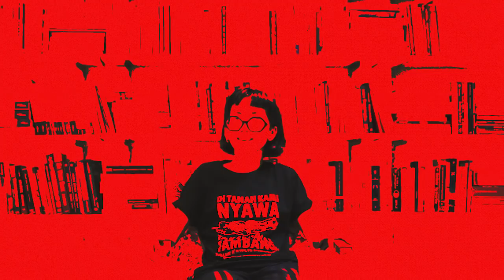Sorgemagz.com - Kontestasi - Vol 9: Dhyta Caturani (Aktivis Perempuan)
"Aku menyayangkan bahwa partisipasi politik perempuan hanya dilihat dari ranah elektoral ini, dengan menjadi anggota DPR atau DPRD, ini mempersempit makna partisipasi politik perempuan" itulah komentar Dhyta Caturani (Aktivis Perempuan) ketika kami bertanya tanggapannya terkait argumen yang beredar di publik bahwa sikap "Golput" menghambat atau bahkan mengamputasi partisipasi politik perempuan.

Selain itu, Dhyta juga memaparkan alasan memilih "Golput" menjadi sikap politiknya di Pemilu 2019, yang menurutnya "Golput" adalah bentuk "Protest Vote".